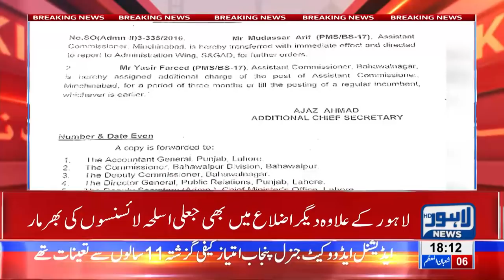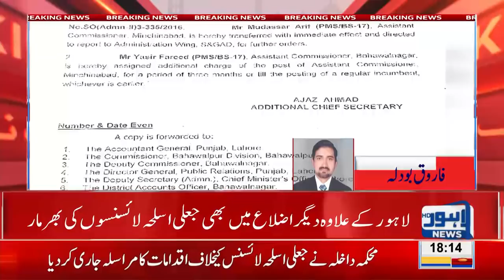Federal govt's Warning to Weapon Holders | Breaking News - Lahore News HD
Federal govt's Warning to Weapon Holders.